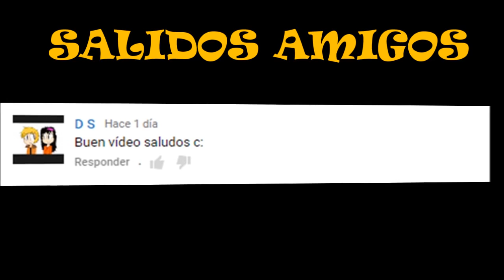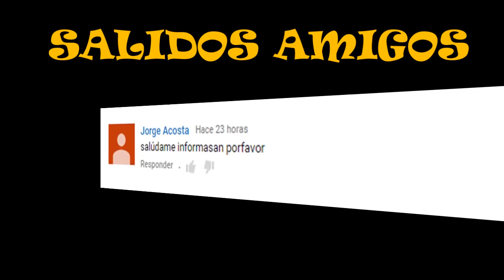Toluca vs Atlas 4-1 Memes de la Primera Goleada de la Liga Mx en el 2017 +Saludos Elliott KbDavis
Playlist Toluca vs Atlas 4-1 fue la primera goleada de la jornada 1 del Clausura 2017 de la liga mx los zorros comenzaron ganando con un autogol de Paulo Da Silva pero el toluca que contaba con uno de mas en la cancha logro la remontada en siete minutos goleando a los zorros del atlas 4x1 que esperan que este tropiezo no sea un mal presagio de una mala temporada. Por eso te traemos las mejores memes del Toluca vs Atlas 4-1 jornada 1 de la liga mx.

Los memes son del Partido de Fútbol de la Liga MX entre los equipos del Toluca contra el Atlas que se vivió así:

El Atlas es el primer equipo goleado de la liga mx 2017, por el Toluca quien ahora ocupa el 1 lugar mientras los zorros tienen el último en la tabla genérela, en un partido que los rojinegros comenzaron ganando.

El primer tiempo tuvo el gol más rápido de la jornada 1, apenas pasaron 42 segundo cuando el conjunto del atlas del Guadalajara ya habría abierto el marcador atreves de un autogol por parte del defensa toluqueño paulo da silva, que en un intento de rechazar el balón lo mando hacia su propia portería consiguiendo la victoria parcial del Atlas 1x0, sin embargo poco duraría el festejo porque en cuestión de minutos los diablos rojos del Toluca empatarían el encuentro en un tiro de esquina, Fernando Uribe remato de cabeza consiguiendo el empate 1-1 así terminaría el primer tiempo.

Para el segundo tiempo la lluvia de goles caería sobre el conjunto de los Zorros del Atlas, primero Erbin Trejo empujaría el balón tras un centro de Gabriel Hauche 2x1 ganaba el Toluca, después Pablo Barrientos marcaría el tercer gol, un disparo cruzado que dejaría sin oportunidad a Ustari (Portero del Atlas) 3x1, y para cerrar la goleada de nueva cuenta Erbin Trejo anotaría gol esta vez una serie de rebotes lo dejó franco hacia la portería para rematar de pierda derecha y conseguir su segundo gol de la tarde, 4x1 el Toluca derrotaría al Atlas.

Todos los Goles del Toluca vs Atlas 4-1 Fueron:
Minuto 01 Autogol de Paulo Da Silva                       Toluca 0 Atlas 1
Minuto 07 Gol de Fernando Uribe                             Toluca 1 Atlas 1
Minuto 57 Gol de Erbin Trejo                                      Toluca 2 Atlas 1
Minuto 67 Gol de Pablo Barrientos                           Toluca 3 Atlas 1
Minuto 89 Gol de Erbin Trejo                                      Toluca 4 Atlas 1

Las alineaciones del encuentro Toluca vs Atlas fueron:

Toluca: Alfredo Talavera, Paulo Da Silva, Osvaldo Gonzales, Efrain Velarde, Rodrigo Salinas, Jesús José David Méndez, Antonio Ríos, Erbin Trejo, Gabriel Hauche, Pablo Barrientos y Fernando Uribe
Cambios usados en el partido: Sinha, Enrique Triverio y Rodrigo Gomez

Atlas: Oscar Ustari, Gaddi Aguirre, Rafael Márquez, Luis Reyes, José Madueña, Javier Salas, Luis Robles, Daniel Alvarez, Bryan Garnica, Matías Alustiza y Martín Barragán
Cambios usados en el Partido: Fidel Martínez, Rodolfo Salinas y Édson Rivera

En este canal encontraras los mejores memes de los Partidos de fútbol de la Liga MX, copa MX, Liguilla MX y el Mundial de Clubes de los equipos Mexicanos favoritos como el , , Tigres, Cruz Azul, Chiapas, Puebla, Veracruz, Queretaro, Morelia, Atlas, León, América, Monterrey, Necaxa, Pumas Toluca, Pachuca, Chivas, Tijuana y Santos.